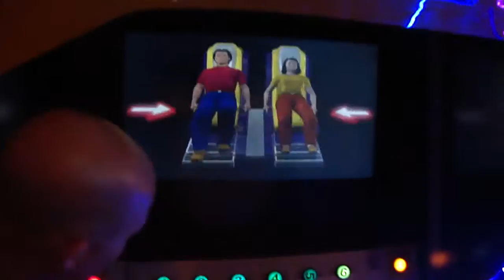Grammy riding the simulated roller coaster in Branson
She almost had a heart attack. I felt so bad...but the video is hilarious!